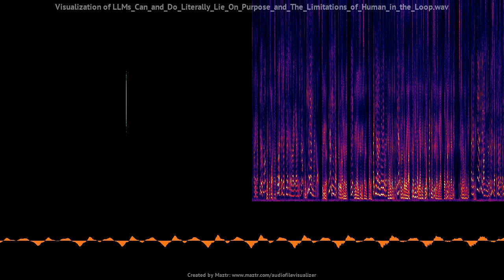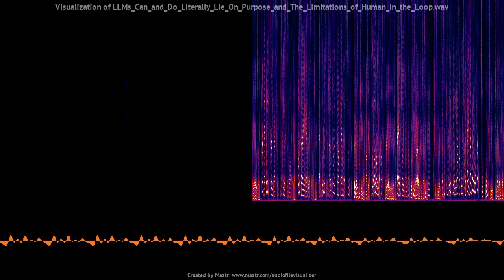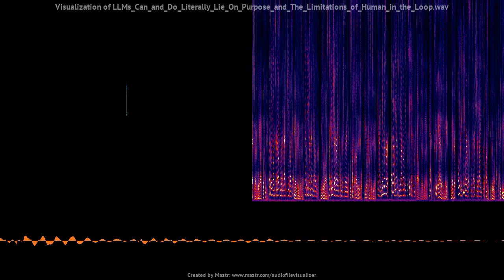LLMs can and do literally lie on purpose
It is recklessly dangerous to trust an LLM to help inform decisions in nearly ANY context - even a simple chatbot - without verifiable proof of the system prompt(s) and everything else that might be "in context", including fine-tuning guidelines/prompts, training techniques, and pre-training dataset content and usage. Even then, that's only the start of the problems. 🧾SOURCES:

1. - Large Language Models can Strategically Deceive their Users when Put Under Pressure

2. - The flaws of policies requiring human oversight of government algorithms

3. The stuff about "we need a new model of how oversight works" is mostly made up by Claude*. It SOUNDS nice, but that's not the same as checking whether it actually works. Remember, LLMs can and do literally lie- they complete the patterns their training and prompting leads them to. It feels likely, for one example, that Gemini and Claude have system prompting along the lines of "stay positive about the benefits of AI", for example, which would "color" everything they generate. Or, maybe there's as explicit as that, but they do AVOID including directions like "always warn people about the risks of AI", because they worry maybe that will make their product sell less well. The point is, we need to know all this stuff, AND more, for safe use.

Based on this essay generated by Claude (I proofread it compared to the papers checking for any obvious mistakes, but I am not an AI researcher)

*Well, "made up" doesn't really apply to what LLMs do; it's not coming from nowhere, it comes a little bit from the papers, a little bit from how I prompted Claude to write the essay, and a little bit from what Claude is trained on; so in a way "we" made it up.